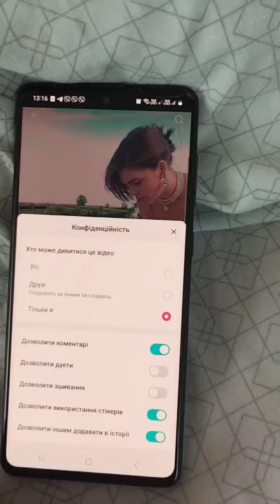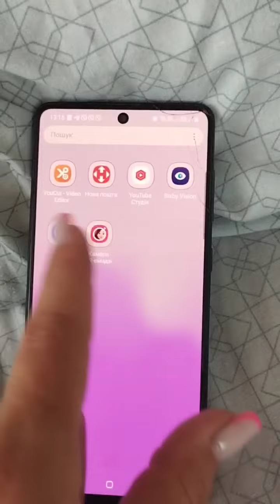Як скачати своє відео з тік ток без водяного знаку легко і просто